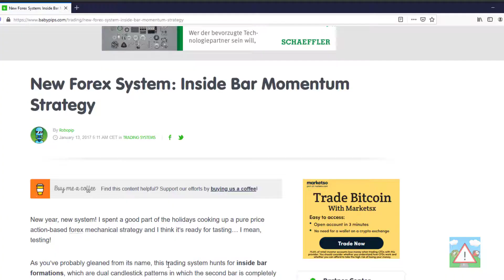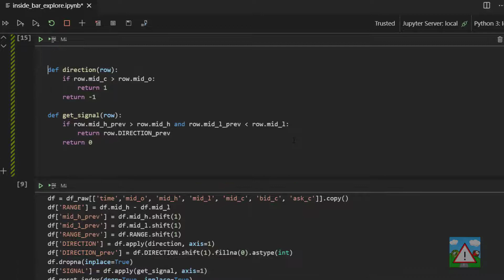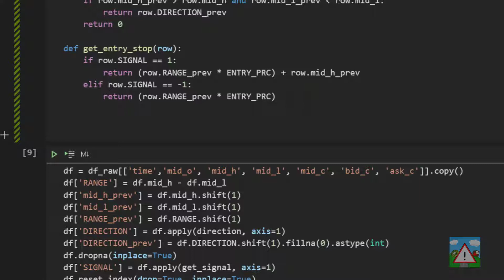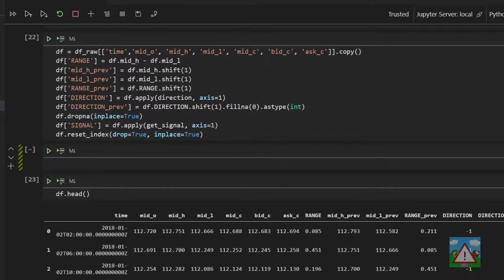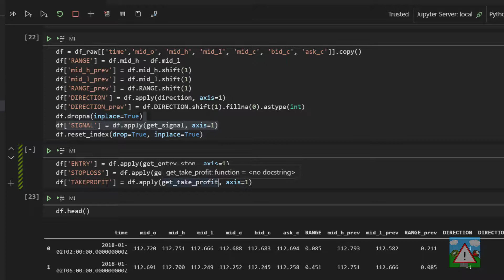Forex bot & backtest system with Python #37 - Inside Bar Momentum entry, stop and take profit levels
Creating a forex bot and backtesting system with Python for complete beginners.

If you want to trade seriously in the Forex markets, you must build yourself a backtesting system.

If you want to trade without emotion, build a system to do it for you.

Using Python you can test 100s of pairs over years of data in just a few minutes.

This way you can test your strategies, and pretty quickly discover that the well known 'indicators' and strategies are worthless.